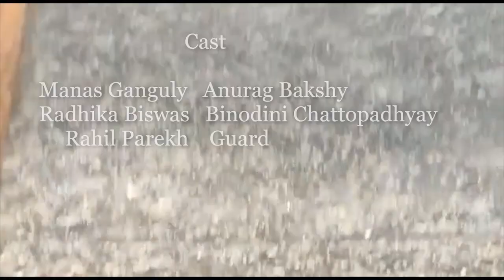DEWAL | SHORT FILM | AD-HOC Productions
Caught amidst a political turmoil, Anurag and Binodini find solace in the place they least expected.
Will the power of their love be enough to overcome the Dewal that separates them?